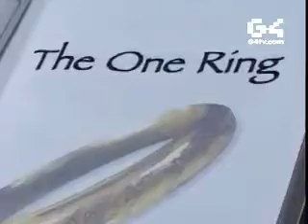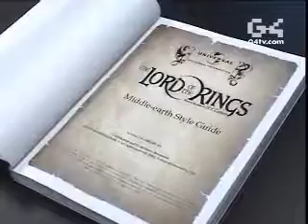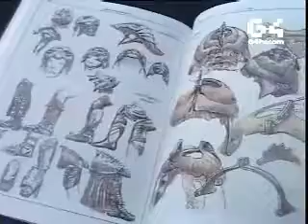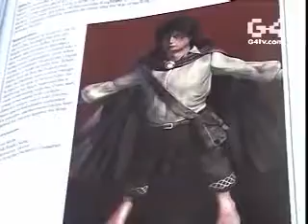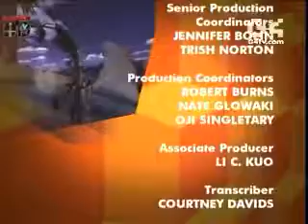Icons S1E18 The Lord of The Rings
The Lord of the Rings is an epic high-fantasy novel written by English author J. R. R. Tolkien. The story began as a sequel to Tolkien's 1937 fantasy novel The Hobbit, but eventually developed into a much larger work. Written in stages between 1937 and 1949, The Lord of the Rings is one of the best-selling novels ever written, with over 150 million copies sold.

The title of the novel refers to the story's main antagonist, the Dark Lord Sauron,[note 1] who had in an earlier age created the One Ring to rule the other Rings of Power as the ultimate weapon in his campaign to conquer and rule all of Middle-earth. From quiet beginnings in the Shire, a hobbit land not unlike the English countryside, the story ranges across Middle-earth, following the course of the War of the Ring through the eyes of its characters, not only the hobbits Frodo Baggins, Samwise "Sam" Gamgee, Meriadoc "Merry" Brandybuck and Peregrin "Pippin" Took, but also the hobbits' chief allies and travelling companions: the Men Aragorn son of Arathorn, a Ranger of the North, and Boromir, a Captain of Gondor; Gimli son of Glóin, a Dwarf warrior; Legolas Greenleaf, an Elven prince; and Gandalf, a Wizard.

The work was initially intended by Tolkien to be one volume of a two-volume set, the other to be The Silmarillion, but this idea was dismissed by his publisher. For economic reasons The Lord of the Rings was published in three volumes over the course of a year from 29 July 1954 to 20 October 1955. The three volumes were titled The Fellowship of the Ring, The Two Towers, and The Return of the King. Structurally, the novel is divided internally into six books, two per volume, with several appendices of background material included at the end of the third volume. Some editions combine the entire work into a single volume. The Lord of the Rings has since been reprinted numerous times and translated into 38 languages.

Tolkien's work has been the subject of extensive analysis of its themes and origins. Although a major work in itself, the story was only the last movement of a larger epic Tolkien had worked on since 1917, in a process he described as mythopoeia.[citation needed] Influences on this earlier work, and on the story of The Lord of the Rings, include philology, mythology, religion and the author's distaste for the effects of industrialization, as well as earlier fantasy works and Tolkien's experiences in World War I. These inspirations and themes have often been denied by Tolkien himself. The Lord of the Rings in its turn is considered to have had a great effect on modern fantasy; the impact of Tolkien's works is such that the use of the words "Tolkienian" and "Tolkienesque" have been recorded in the Oxford English Dictionary.

The enduring popularity of The Lord of the Rings has led to numerous references in popular culture, the founding of many societies by fans of Tolkien's works, and the publication of many books about Tolkien and his works. The Lord of the Rings has inspired, and continues to inspire, artwork, music, films and television, video games, and subsequent literature. Award-winning adaptations of The Lord of the Rings have been made for radio, theatre, and film. In 2003, it was named Britain's best-loved novel of all time in the BBC's The Big Read.